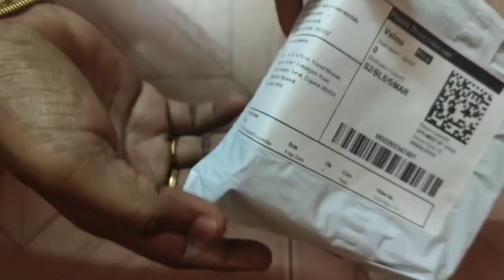Meesho best trending Watch bracelet Unboxing & review video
meesho
meesho watch
meesho bracelet
meesho watch and bracelet
150 rs meesho watch and bracelet
Unboxing video
review
Unboxing
review video
unboxing,
unboxing video,
meesho smartwatch under 150,
unboxing and review t500 smartwatch,
meesho,
id116 watch unboxing videos,
smart watch under 500,
smart watch under 300 unboxing,
best smart watch under 500 and review,how to use smart bracelet m4 watch,smart bracelet m4 unboxing,meesho unboxing bangles set,huge messho haul |under rs 600,smart bracelet watch,smart watch bracelet,unboxing video of id116,unboxing,t500 smart watch shop unboxing